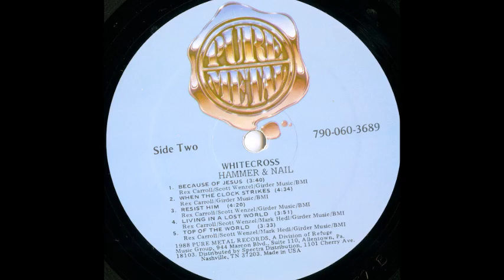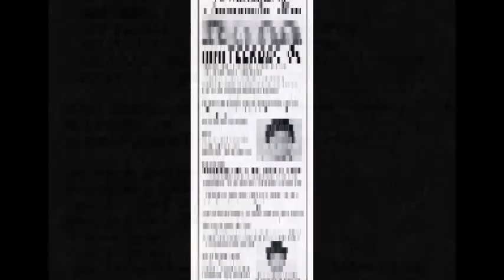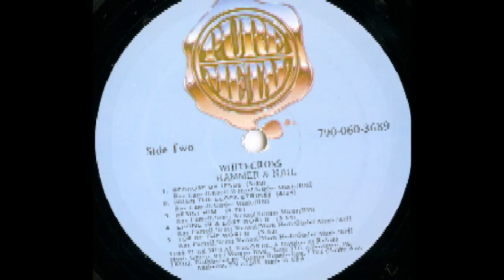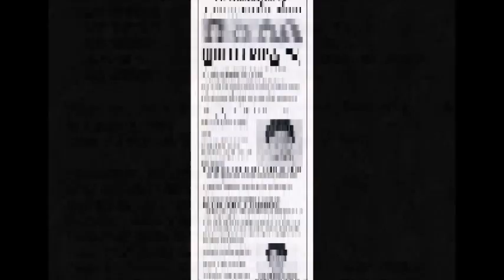WhiteCross - Top Of The World